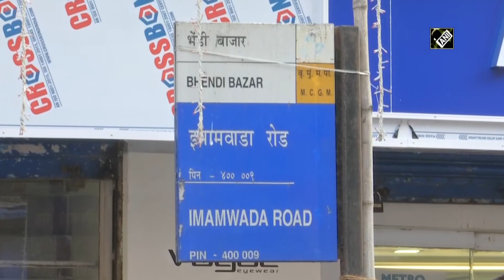14-yr-old forced to sell tea in Mumbai after mother loses job due to COVID-19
Mumbai, Oct 30 (ANI): Meet the 14-year-old boy, Subhaan Shaikh who is selling tea, door to door for livelihood. It's been almost 6 months since Subhaan started selling tea in Mumbai, as his mother lost her job due to COVID-19. "My mother lost her job due to COVID-19 lockdown. I have no tea shop. I roam around to sell tea. I earn 300 to 400 rupees on daily basis and gave it to mother and save some money for future," Subhaan said. Country has witnessed major job losses due to COVID-19 shutdown. The pandemic has impacted the economy and livelihood of the working class.